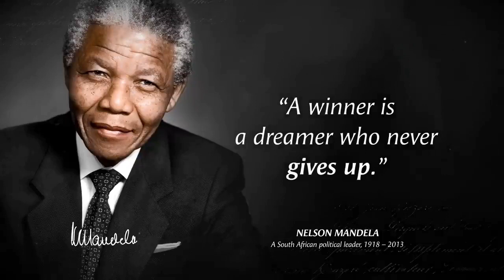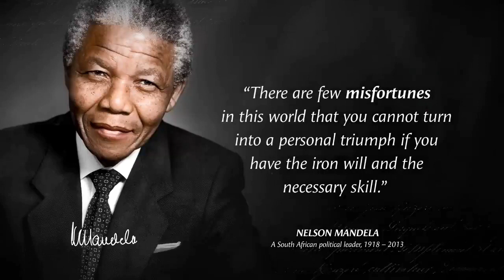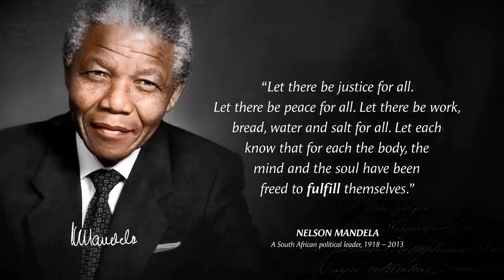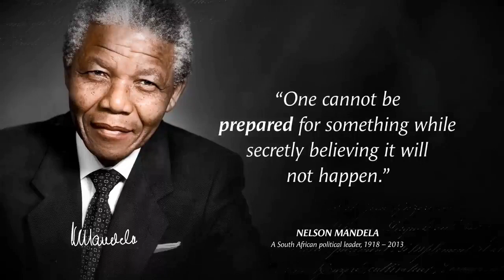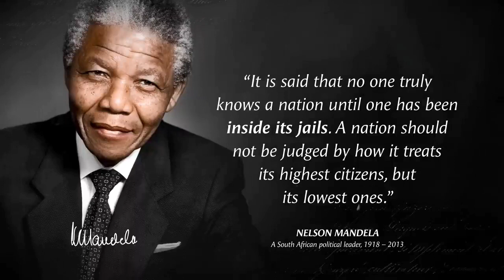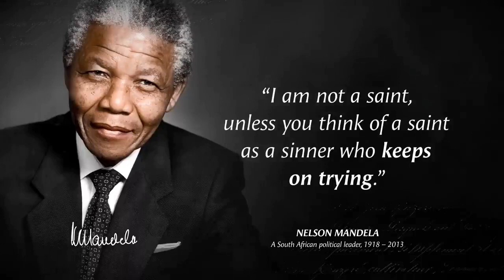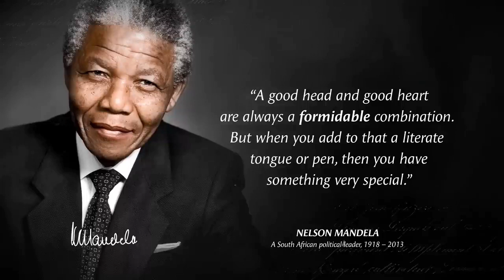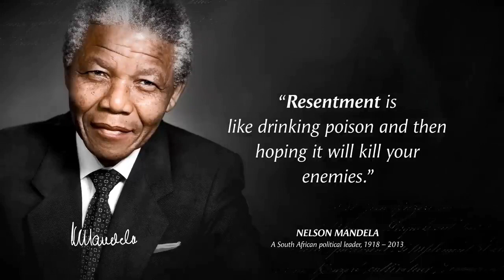Nelson Mandela | Best quotes for life | Motivational quotes | Ultimate wisdom quotes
Nelson Mandela was a South African anti-apartheid revolutionary and political leader who served as the first president of South Africa from 1994 to 1999. Nelson Mandela was the country's first black head of state and the first elected in a fully representative democratic election. His government focused on dismantling the legacy of apartheid by tackling institutionalised racism and fostering racial reconciliation.
Ultimate wisdom quotes by Nelson Mandela. These are Best quotes for life and are best Motivational quotes.